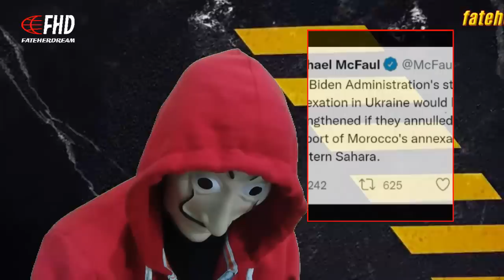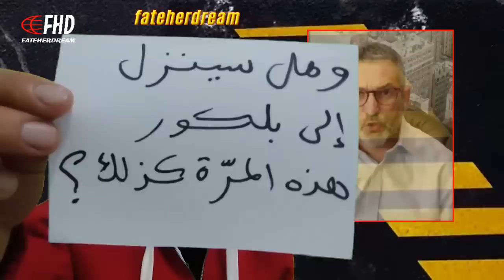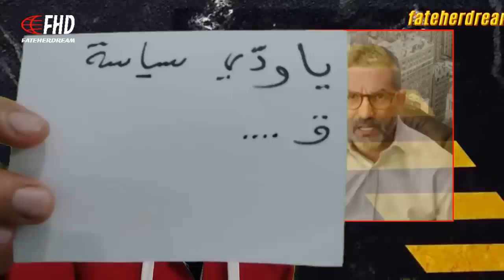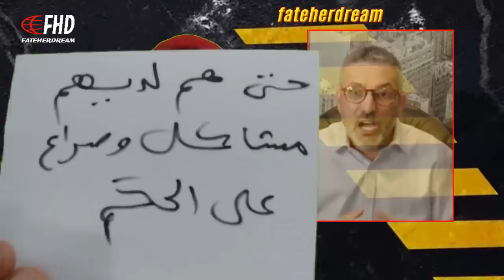بن سديرة : هل بدأ التّحضير للخلافة في المروك ؟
الإعلامي الجزائري بن سديرة السعيد يعلّق على ما يحدث في المروك من نكسات ويكشف عن ما يدور في البلاط الملكي تحضيرًا للخلافة